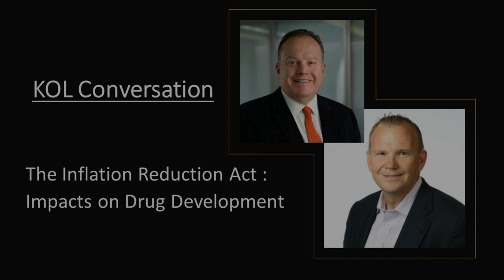KOL Conversations: IRA and Drug Development